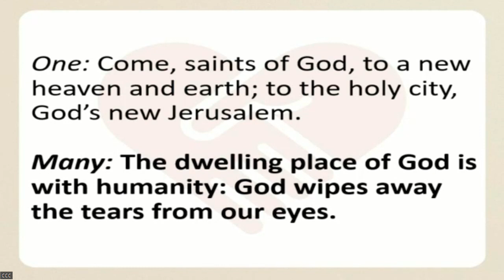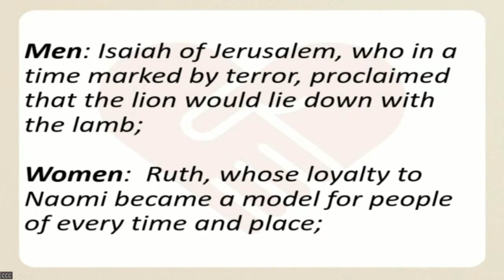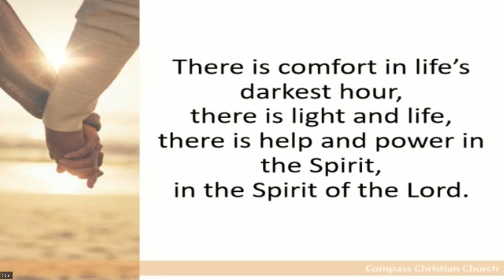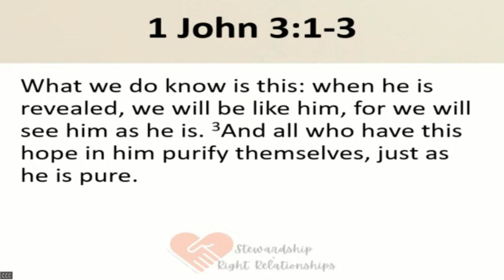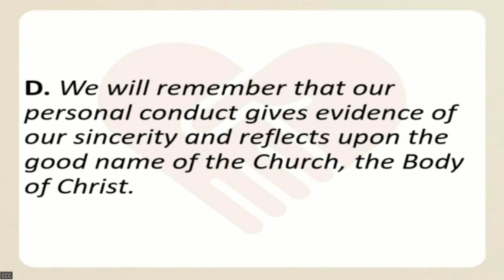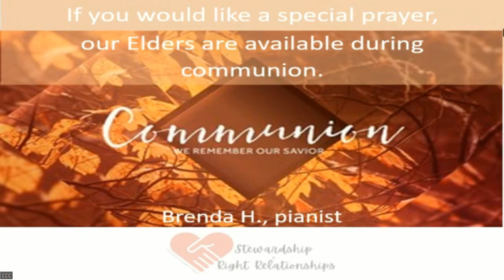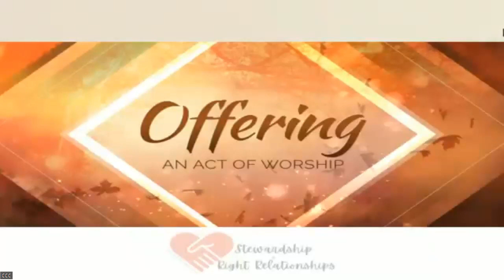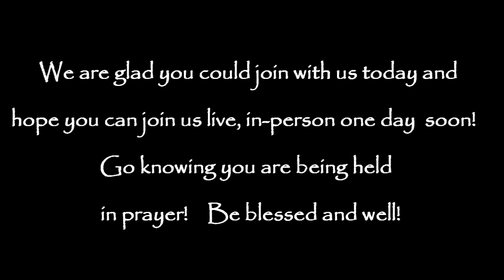Right Relations to One Another~Worship-Compass Christian Church